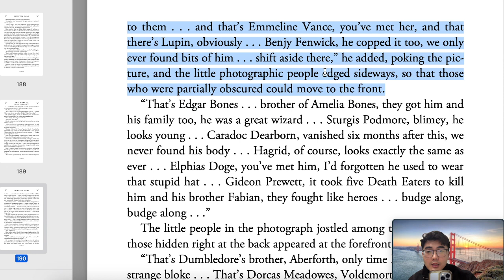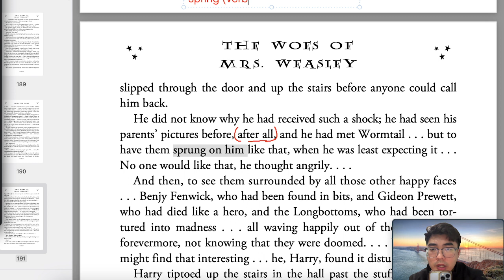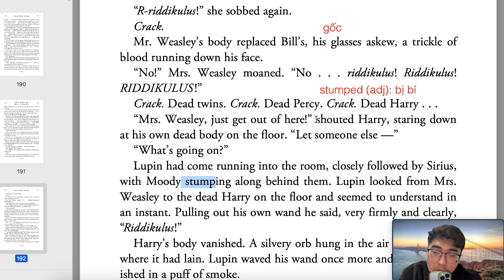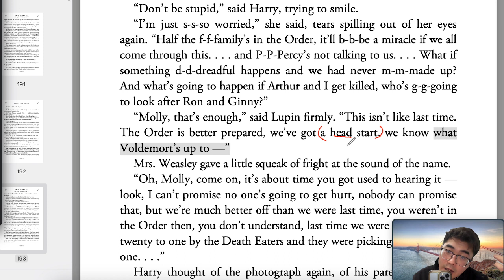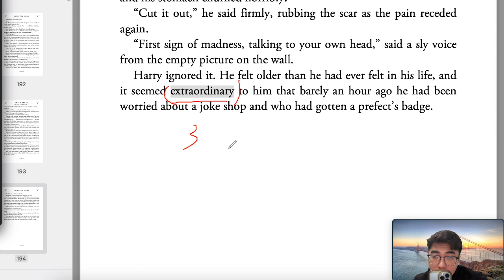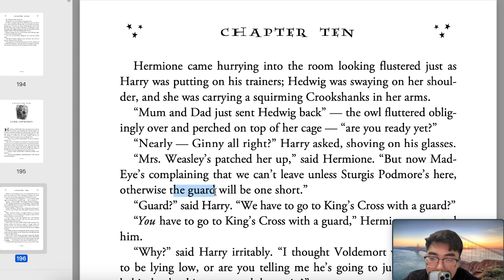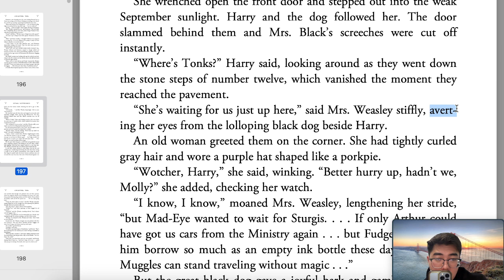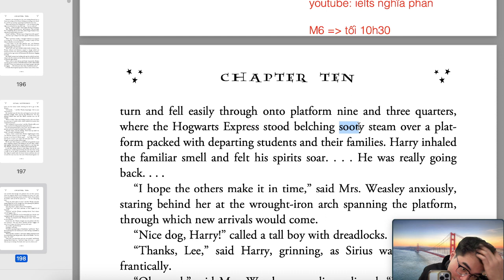PHẦN 27 HARRY POTTER 5 Đọc và giải nghĩa từ vựng (LIVE 12/2)